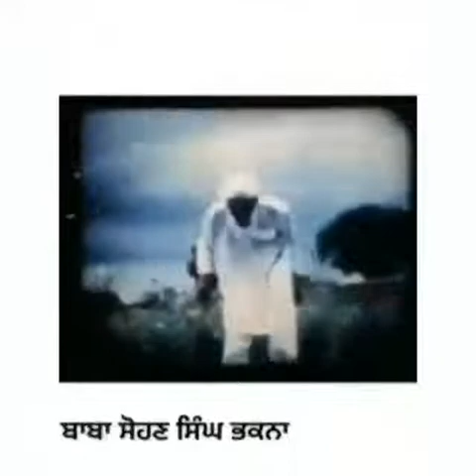Baba Sohan Singh Bhakna(1870)was an Indian revolutionary, the founding president of the Ghadar Party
Baba Sohan Singh Bhakna (22 January 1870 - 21 December 1968) was an Indian revolutionary, the founding president of the Ghadar Party, and a leading member of the party involved in the Ghadar Conspiracy of 1915. Tried at the Lahore Conspiracy trial, Sohan Singh served sixteen years of a life sentence for his part in the conspiracy before he was released in 1930. He later worked closely with the Indian labour movement, devoting considerable time to the Kisan Sabha and the Communist Party of India